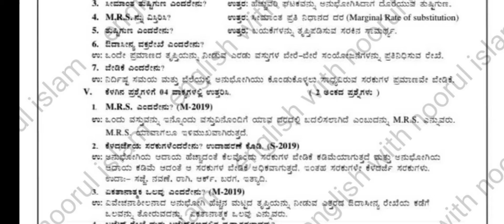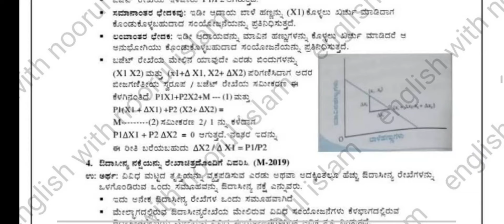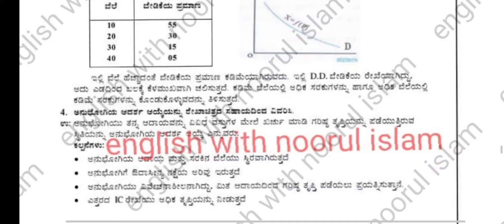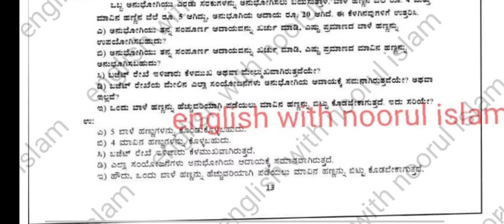2nd PUC Economics Chapter wise Important questions with Answer pdf midterm Exam 2024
2nd PUC Economics Chapter wise Important questions with Answer pdf midterm Exam 2024

2nd PUC Economics Chapter wise Important questions with Answer pdf midterm Exam 2024

Pls share our video
Pree like botton
Send comments thank 🙏🙏🙏🙏

second puc Economics mid term question paper 2024 with answers
2nd puc Economics mid term question paper 2023
2nd puc Economics Chapter wise important questions for midterm Exam
2nd puc Economics Chapter 1 important questions for midterm Exam
2nd puc Economics Chapter 2 important questions for midterm Exam
2nd puc Economics Chapter 3 important questions for midterm Exam
2nd puc Economics Chapter 4 important questions for midterm Exam
2nd puc Economics Chapter 5 important questions for midterm Exam
2nd puc Economics mid term exam question paper with answer
2nd year puc economics model question paper for mid term question paper 2024
2 puc Economics mid term model question paper 2023 with answers
first puc Economics mid term question Paper Kannada medium 2023 key answer
second puc Economics model question Paper with keyanswers
second puc Economics Kannada medium model question paper 2024
2nd puc Economics model question paper 2023
2nd puc accountancy model question paper
2nd puc accountancy model question paper 2023 40 mark
2nd puc accountancy model question paper 2024 with answers 40 marks
second puc accountancy model question paper 2023 with answers
2nd puc accountancy model question paper 2024 with answers in kannada
second puc accountancy model question paper 2024
2puc accountancy model question paper 2024 with answers 1st test
second puc accountancy model question paper 2024 key answer
2 puc Economics Kannada medium Midterm Exam Question Paper 2023
1st puc Economics important questions for annual exam 2024
1st puc Economics kannada medium important questions
2nd puc Economics important questions 2024
2nd puc Economics important questions in kannada
2nd puc Economics important theory questions
second puc Economics important questions for annual exam 2024 in kannada
1st puc Economics important question answer
second puc Economics important questions 2023
2nd puc Economics important
2nd puc Economics important questions for first test
second puc Economics fixed Questions for Midterm Exam 2024
2nd puc Economics fixed questions